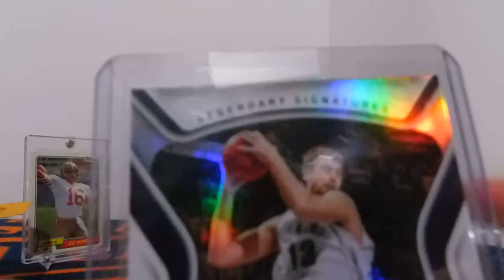When your youngest kid takes over your channel! LOL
Hey guys, here's what happens when your kid is around and you step away before filming a video!